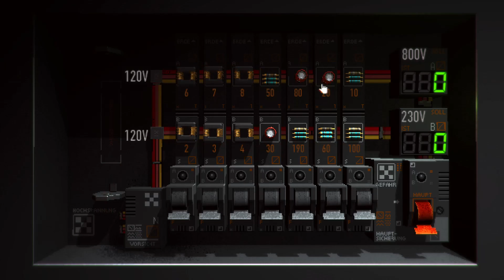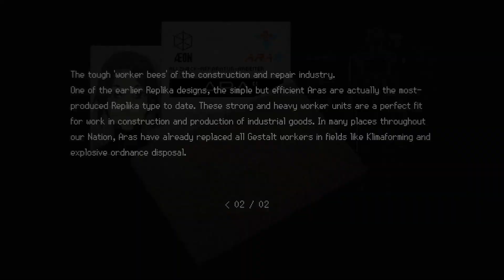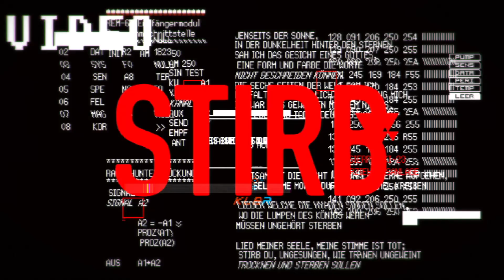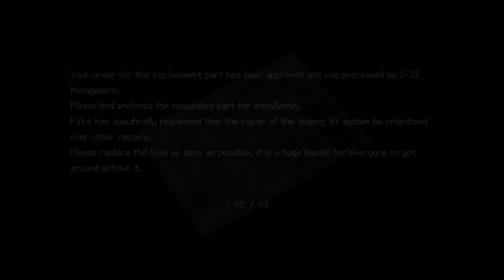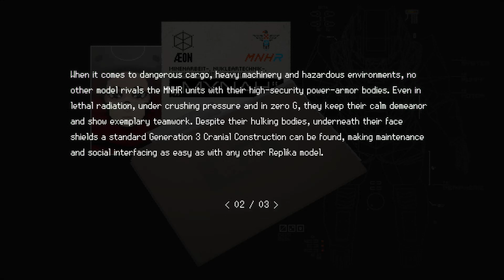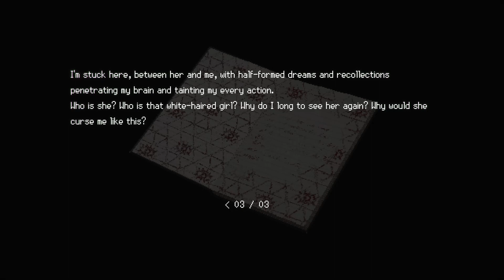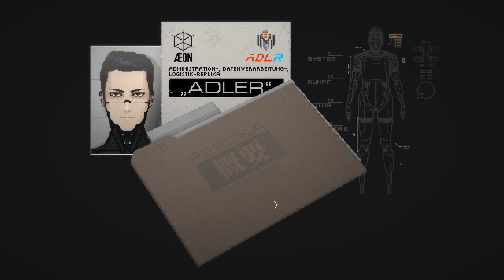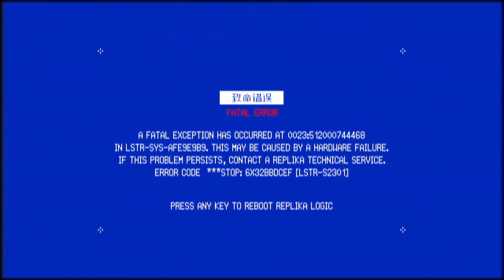SIGNALIS | Part 4 | Lights Out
SIGNALIS is a bit of a mysterious game to me, not a single inch known about it. We're stuck in a winter hellscape and looking for someone in an unknown facility... things don't seem to be what they are, so let's figure out this mystery on the radio. With my friend Cyber!